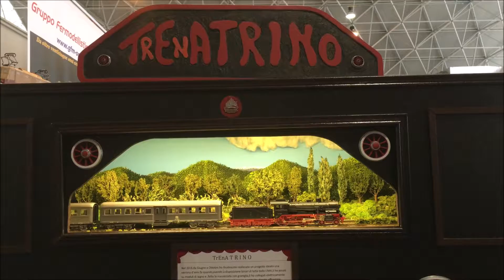Treni In Movimento Lento A Novegro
Direi deliziosa la realizzazione del "Trenatrino"
il teatrino del treno